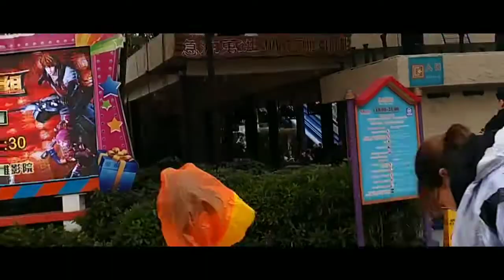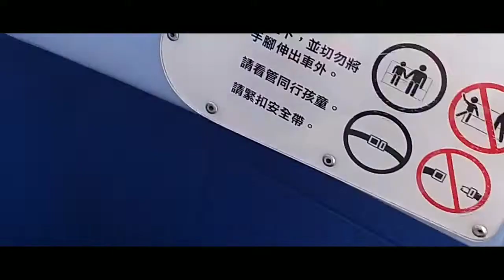PASYAL TAYO SA CHINA, JAPAN AT HONG KONG | NENENG KORING